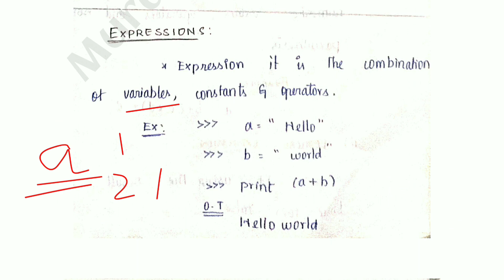Expressions in Problem Solving and Python Programming tamil||GE3151||PSPP||AU reg-2021.